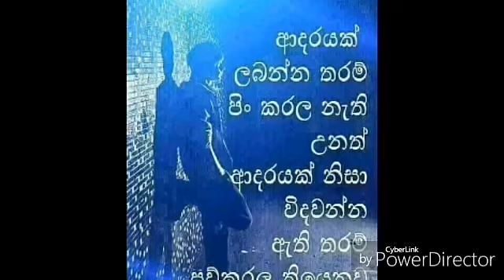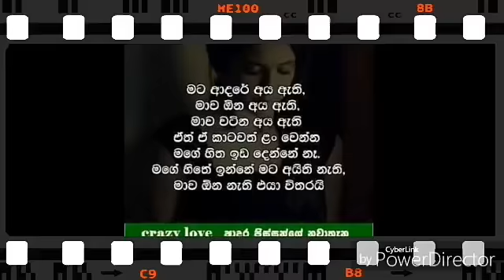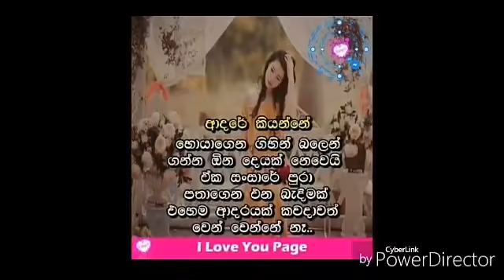Mage kadulata asakarapu (මගේ කදුලට ආසකරපු)